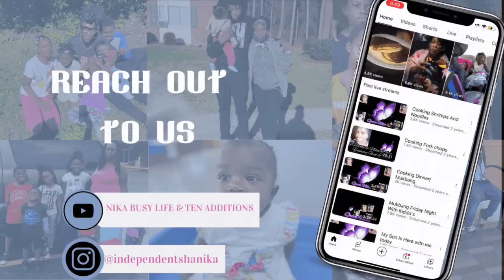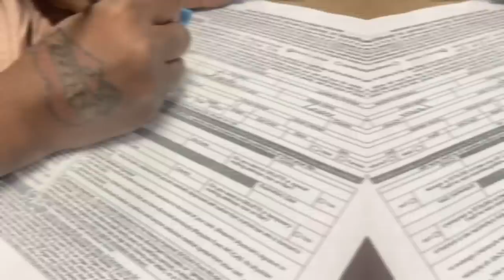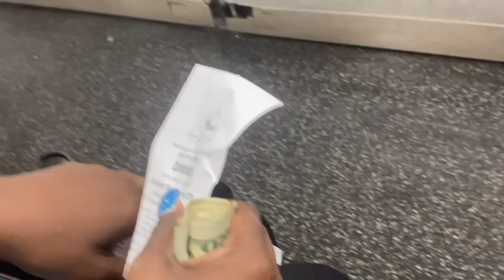POLICE WAS ALMOST CALLED ON ME *||~ DMV SPEND MONEY YESTERDAY *||~ $25*|| 3 TRIPS 🤦🏽‍♀️😤🤬